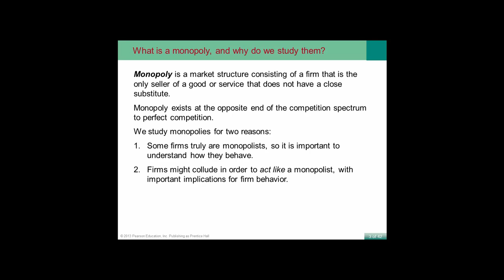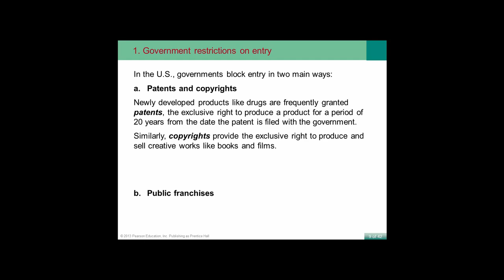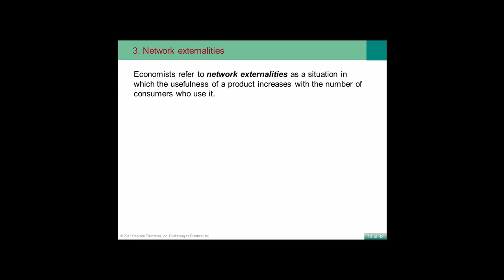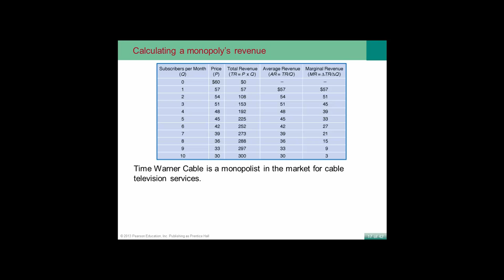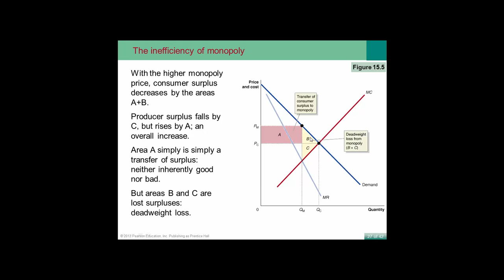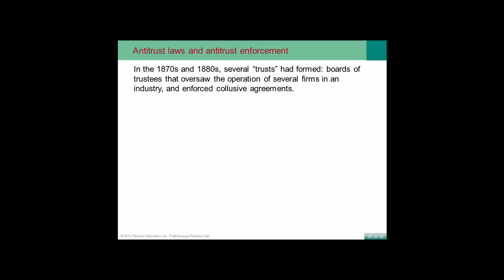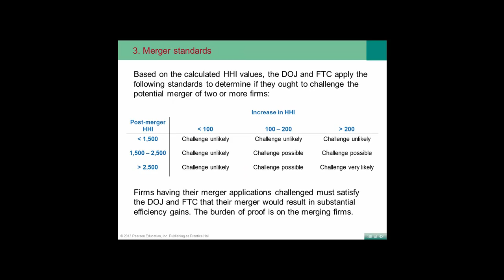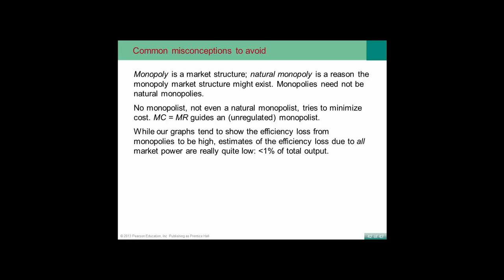Ch 15- Monopolies & Anti-Trust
Overview of CH 15- Monpolies & Anti-Trust